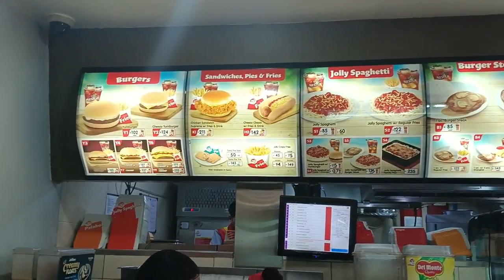Jollibee Mukbang and Food Trip Riview🤣